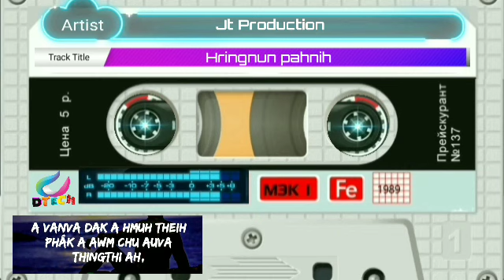JT Production - Hringnun pahnih🎤karaoke&Lyrics🎤